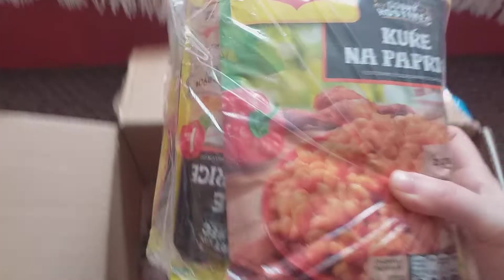Parcel from mom in corona crisis